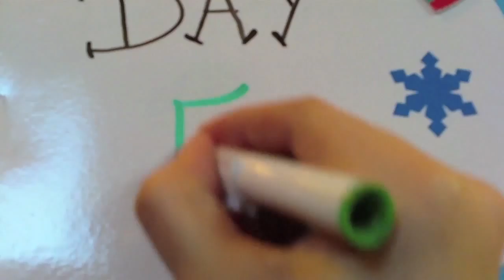12 Days of Vlogmas: A story.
Woohoo! Winter holidays have arrived!
Daily videos from now until Christmas! (Video suggestions welcome...)

Question for the comments: What would YOU do with an abundance of nativity figurines?